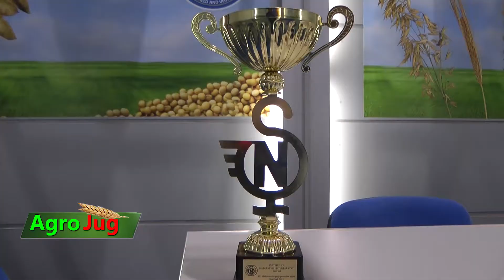89. međunarodni sajam poljoprivrede u Novom Sadu od 21. do 27. maja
Na Novosadskom sajmu od 21. do 27. maja održaće se 89. Međunarodni poljoprivredni sajam u sklopu koga će posetioci moći da pogledaju izložbe stoke, hrane i pića a predstaviće im se i osiguravajuća društva, banke i druge institucije uz brojne poslovne i stručne skupove. Na najvećoj Nacionalnoj izložbi stoke i Izložbi genetskih potencijala, biće prikazana najbolja grla goveda, konja, ovaca, koza i živine, a posetioci će imali priliku da vide autohtone rase neophodne za održanje biodiverziteta, kao i dostignuća u nekonvencionalnom stočarstvu. U organizaciji Ministarstva poljoprivrede u planu su i izložbe organskih proizvoda, proizvoda sa oznakama geografskog porekla, proizvoda sa oznakom Srpski kvalitet i zanatskog piva. Cene pojedinačnih karata kao i ulaznica za kolektivne posete nisu menjane. Pojedinačne ulaznice staju 600 dinara, dok u kolektivnim posetama
koštaju 400 dinara po osobi. Za kolektivne posete, neophodno je dostaviti najavu posete sa brojem posetilaca (najmanje 15 osoba), na memorandumu zadruge, škole, fakulteta ili kompanije sa pečatom i potpisom ovlašćenog lica. Ulaznice za kolektivne posete đaka i studenata, decu od 7 do 12 godina i penzionere koštaju 300 dinara.